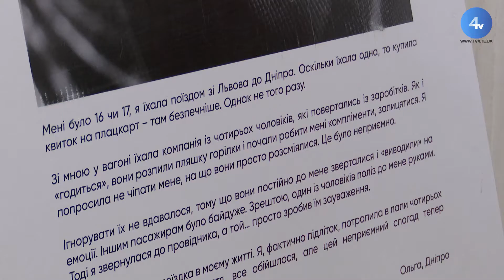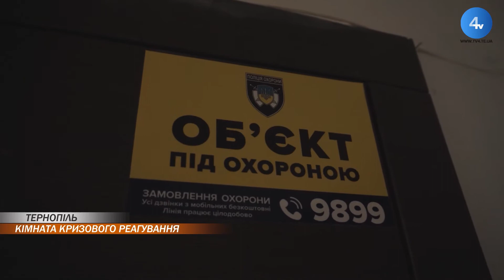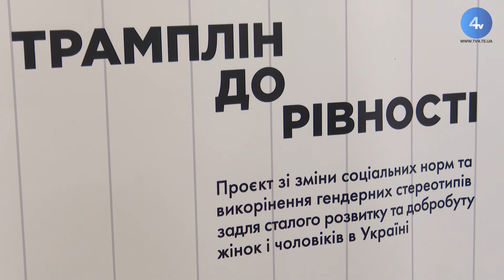У Тернополі відкрили кімнату кризового реагування для постраждалих від домашнього насильства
У Тернополі відкрили кімнату кризового реагування для постраждалих від домашнього та гендерно зумовленого насильства. Адресу тримають в таємниці, аби люди, які там тимчасово житимуть, були в безпеці. Притулок тут зможуть знайти ті, хто не може бути вдома через надмірну жорстокість рідних. Докладніше - у сюжеті.